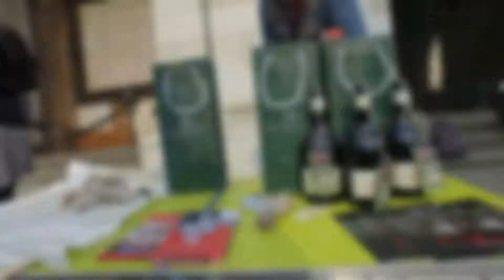Raduno IDéeSse club italia - Piacenza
Raduno dell'IDéeSse club italia a piacenza, in Piazza Cavalli, il 06/10/2019.